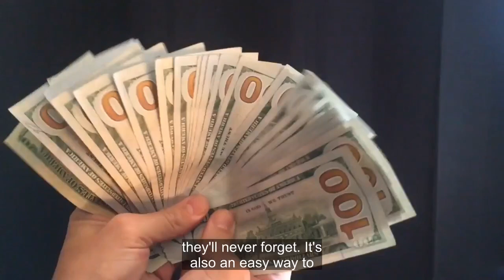Watch Now: Vacations can be a teachable experience for kids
Vacations are finally becoming a reality again now that COVID cases are declining. Travel can be a great way to teach kids about money and budgeting.